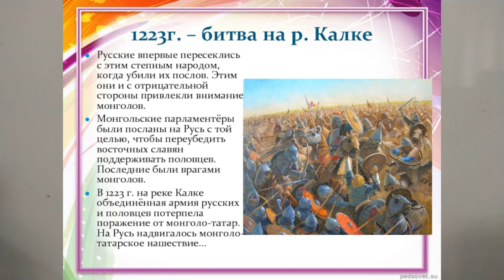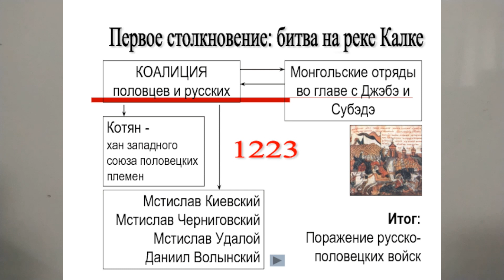МОНГОЛЫ И РУСЬ. БИТВА НА КАЛКЕ. ИСТОРИЯ РОССИИ В 6М КЛ 39й V6m History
Монголы и Русь. Улус Джучи. Битва на Калке. Поражение русско-полвецкой коалиции